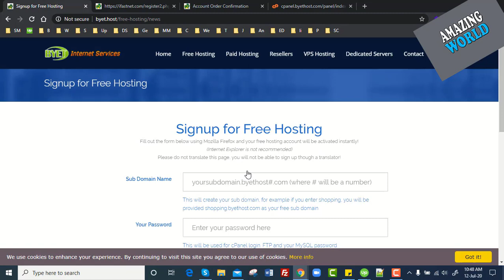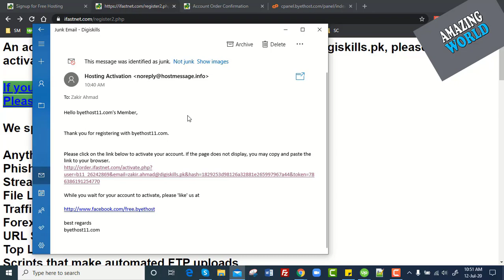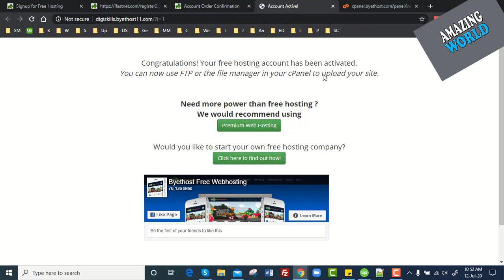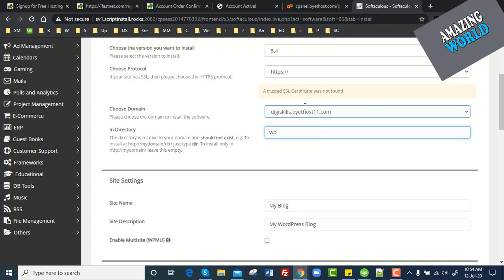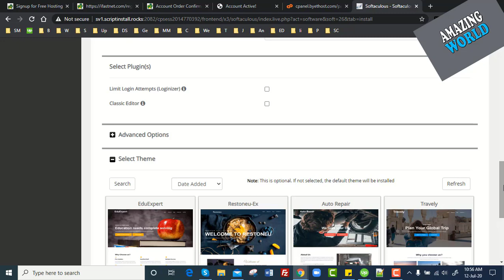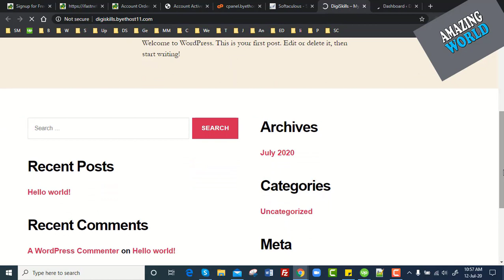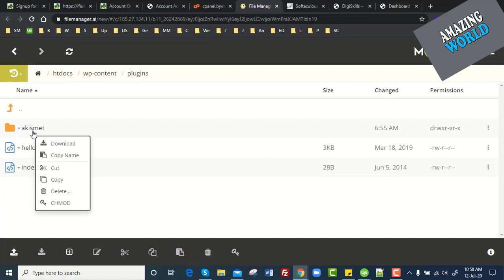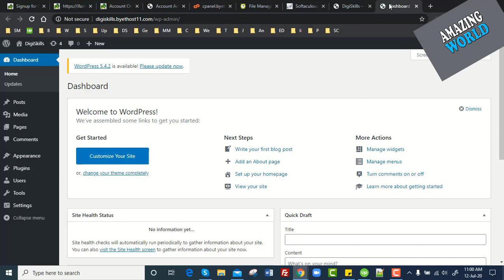How to develop a free WordPress Website on Byet Host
VIDEO TITLE .How to develop a free WordPress Website on Byet Host

free website
byet host
website maker
free website templates
create a website for free
free blog sites
free website maker
website design templates
free domain and hosting
free hosting sites
free ecommerce website
free portfolio website
free css templates
easy website builder
classified website
free website builder and domain
html templates free
website design free
create free website and earn money
best ecommerce website builder
free google website
free web templates
wordpress free website
free responsive website templates
free hosting with cpanel
wix free
free html5 templates
html5 templates
wordpress free hosting
professional website templates
colorlib templates
wix free plan
free web hosting with cpanel
free web hosting and domain
free ecommerce website templates
free html website templates
simple website builder
google free website
free sites
free wedding websites
wordpress best website builder
simple website templates
free blog website
best free web hosting
best website builder software
best website templates
colorlib free templates
themeforest html templates
free wordpress blog
free web page
free web design
free website builder software
free ecommerce platform
best free website hosting
google website maker
free wordpress site
create business website free
make your own website for free
free html css templates
google free website hosting
hostinger free hosting
wix free website builder
free website hosting and domain
free web domain
best free website
create your own website for free
free shopping website
free web hosting for students
free online website
free website themes
best wordpress websites
free portfolio website templates
adobe xd website templates
free domain and hosting for 1 year
envato website templates
free web hosting wordpress
free html hosting
best way to create a website
build your own website free.
web design software free
free portfolio templates
easy website builder free
free unlimited web hosting
learn web development free
online website maker
hostinger web hosting
best free blog sites
free hosting php
free ecommerce website builder
web page templates
byethost cpanel
online portfolio free
construction website templates
free online website builder
wix free domain
css website templates
free web hosting area
free landing page templates html5
free website builder and hosting
html5 website templates
free site builder
mobirise templates
free html templates 2020
free web builder
html css website templates
adobe xd website templates free
free photography website
google sites free
mysql free hosting
static website templates
wix templates free
github free hosting
free website and domain
free figma website templates
best free ecommerce website builder
netlify free hosting
free blog writing sites
best free portfolio websites
google website creator
google sites templates free
simple website templates for beginners
free website platforms
free website design templates
best wedding website builder
creating a website for your business .
best way to make a website
free html themes
shopify best website builder
modern website templates
website design software free
free one page website
download website templates
free static website hosting
website create free google
best website templates free
free html5 templates.
creative website templates
byte host
create website free online google
free css website templates
completely free website builder
best website templat.
free hosting with ssl
000webhost free hosting
educational website templates
get free domain and hosting
best business website builder

free website templates
free hosting no ads
byethost free hosting
byethost review
byet hosting
byet free hosting.